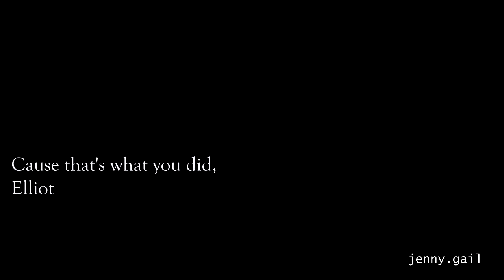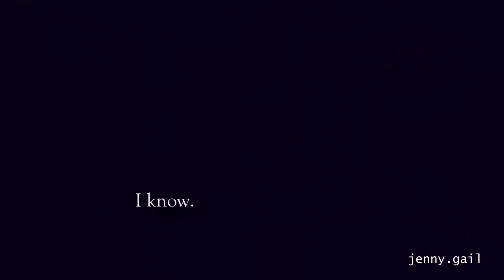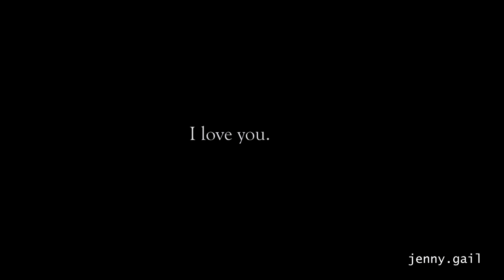Elliot & Olivia - Sorry can't save me now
Black and white shows their past along with things that Elliot missed like William Lewis, Noah, and Olivia's new family.

Show: SVU
Artist: Billie Eilish
Song: Listen Before I go